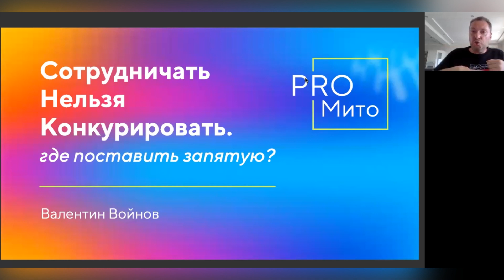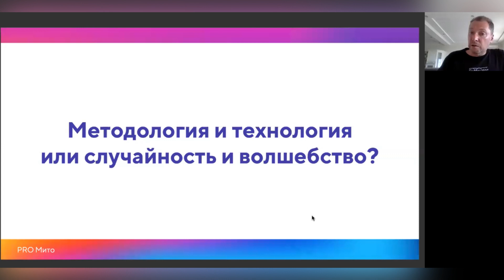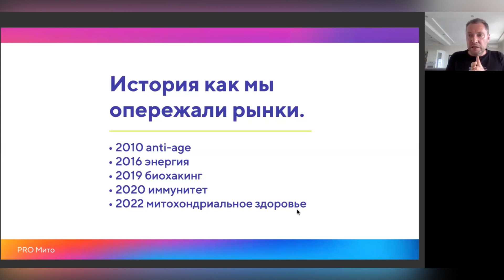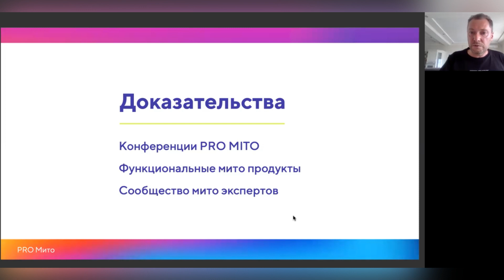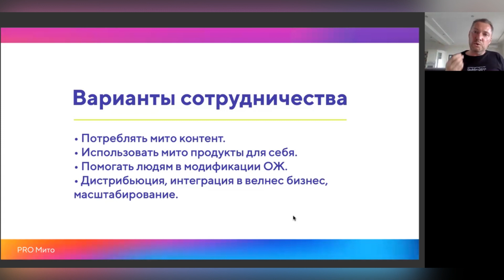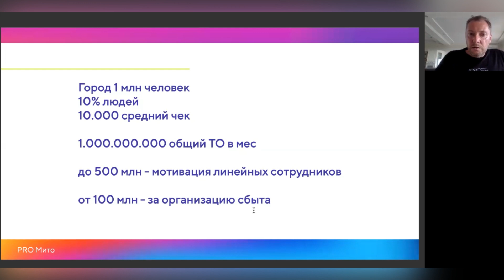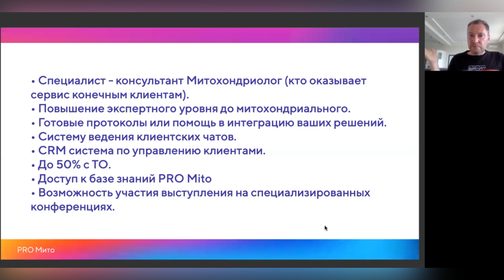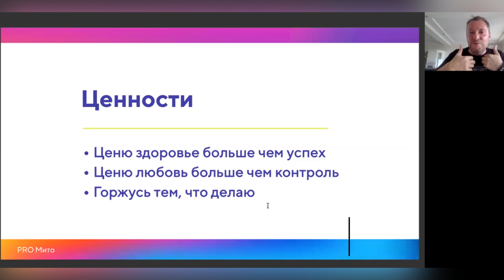Варианты сотрудничества с Vilavi. Важные смыслы для успеха в сотрудничестве с компанией VILAVI!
👋Привет друзья! Представляю вам наши бизнес возможности с компанией Vilavi! Как никогда актуальный бизнес сегодня!
📝 Пиши в телеграм ✅отвечу лично❗️

Сотрудничество vs. Конкуренция: Как выбрать свой путь в бизнесе"
Друзья, приветствую всех на моем канале! Сегодня я - Валентин Воинов - предлагаю вам взглянуть на тему сотрудничества и конкуренции в бизнесе под новым углом.

Часто мы задаемся вопросом: где ставить запятую между сотрудничеством и конкуренцией? Моя встреча с вами - это не просто приглашение сотрудничать, но и провокационный вызов задуматься о наших взаимоотношениях в бизнесе.

Я - Валентин Воинов, 51 год. Мое образование и опыт в маркетинге позволяют мне предлагать вам инсайты и стратегии, которые будут полезны в вашем бизнесе, особенно если вы работаете в сфере Wellness.

Сегодня мы обсудим важные вопросы: зачем мы занимаемся тем, чем занимаемся? Как найти свою социальную нагрузку в бизнесе? Какие бизнес-модели сегодня актуальны, а какие устарели?

Также я поделюсь с вами стратегиями привлечения клиентов и партнеров, а также способами удовлетворения их потребностей и мотиваций. А главное - как найти свое племя в мире бизнеса.

Программа нашей встречи разнообразна: выбирайте то, что вам интересно из моего меню и получайте ценные знания для вашего бизнеса.

🌲 Узнать больше о бизнесе с VILAVI и продукте Tayga8, а также связаться с Валентином

💥 Мы - Валентин и Светлана Войновы, лидеры компании Vilavi в статусе BLACK DIAMOND STAR. Являемся первыми чеками компании.